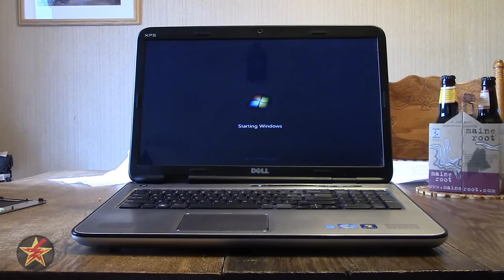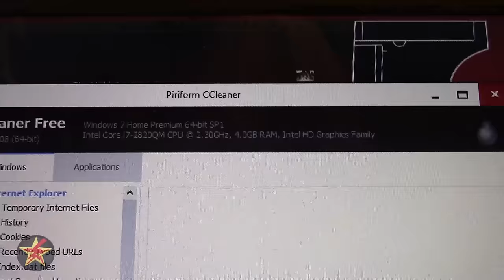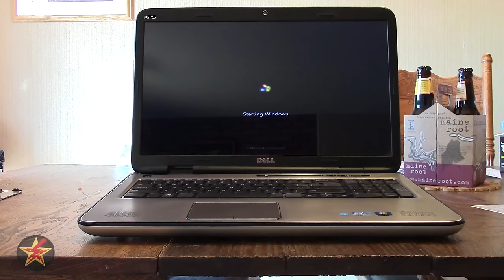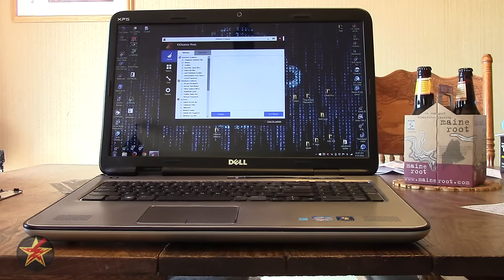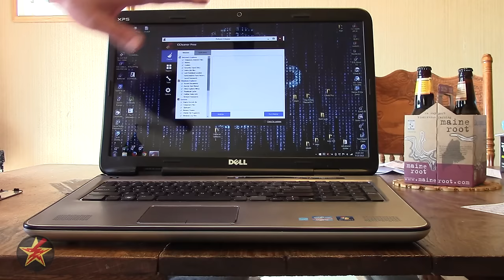How to fix a computer that won't start and gives 4 beep BIOS error code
Well it is something you never want to happen your computer will not boot up.  It tries to start up but just beeps at you and shuts off.  What does it mean?

In this video I walk you though how to diagnosing what the issues is using my Dell XPS17.  In the case of this video it was a RAM stick failure.  As well as how to resolve the issue.  I also end up dealing with a small side issue that pops up after fixing the RAM issue.

With any luck this video will help you if your computer has the same issue.

Other Info:
This video was taken using a Vixia HF R400 with these settings;
Auto .mp4 @ 35mps

Cameras:
Canon EOS Rebel SL2 (January 2019 – Current)
HTC RE (Water)

Microphones:
Rode Wireless Go: December 2019 - Current)
Rode VideoMicro
Audio Technica ATR288W (May 2014 - December 2019)
Blue Snowball Mic

Headphones:
Turtle Beach Z300
AKG M220 Pro

Misc.
SD card Case
Sony Vegas Pro 14

Doing some shopping?
Amazon Prime Student 6 Month Trail

Looking for entertainment?
Twith Prime
Prime Music 30 Day Free Trail
Prime Video 30 Day Free Trail
Kindle Unlimited Membership 30 Day Free Trail